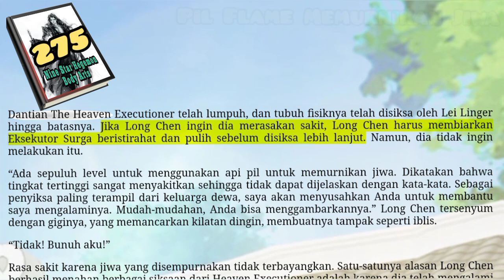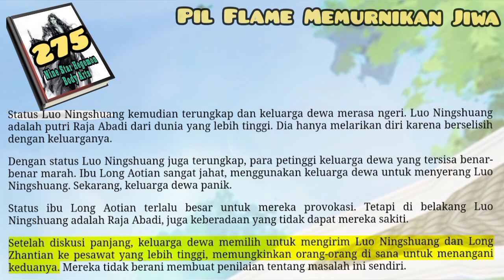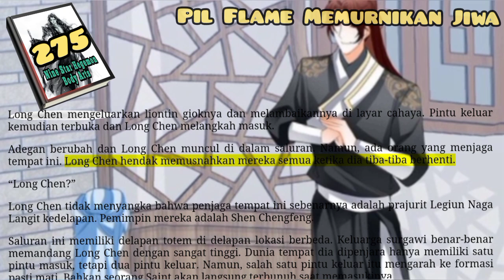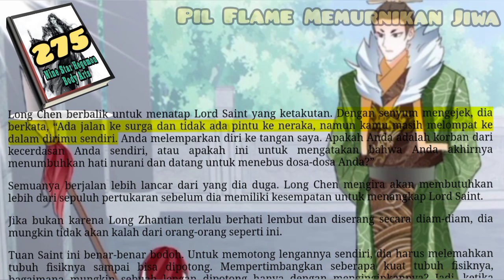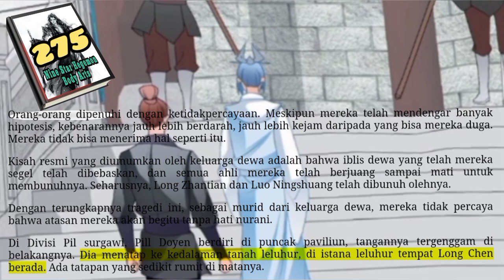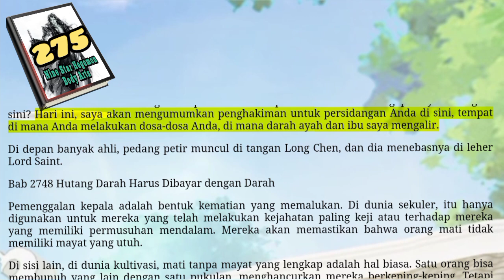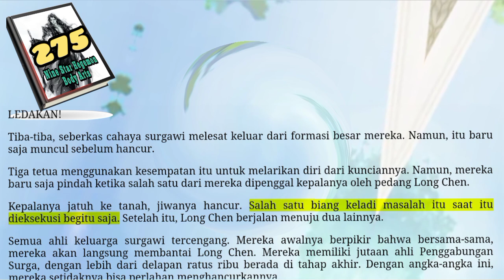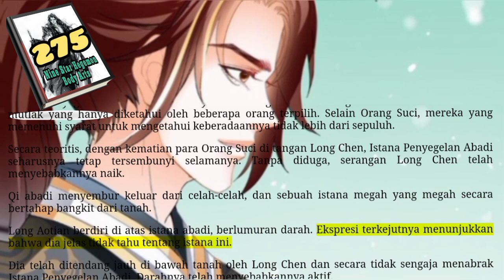Pil Flame Memurnikan Jiwa, NSHBA 275